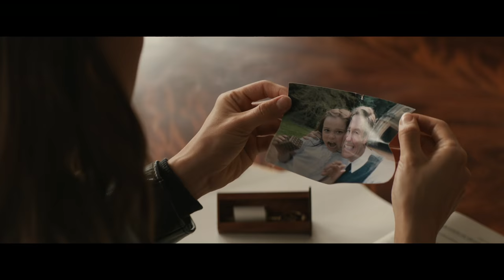TOMB RAIDER Trailer #1 (2018) 1 HOUR LOOP